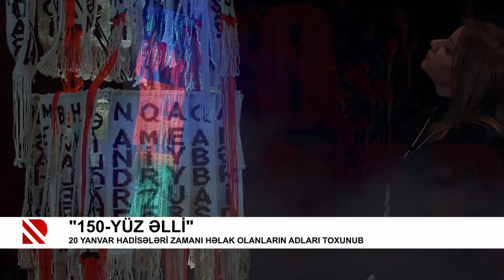"150-Yüz Əlli"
20 Yanvar hadisələri zamanı həlak olanların adları toxunub